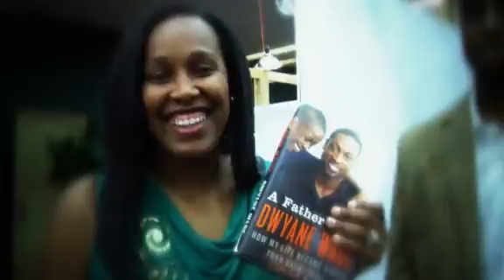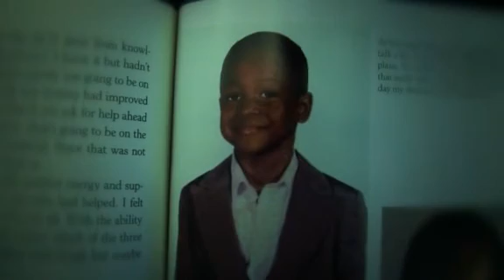September 14, 2012 - NBATV - Steve Smith Inteviews Dwyane Wade on the Upcoming 2012-2013 Heat Season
September 14, 2012 - NBATV - Steve Smith Inteviews Dwyane Wade on the Upcoming 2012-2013 Miami Heat Season